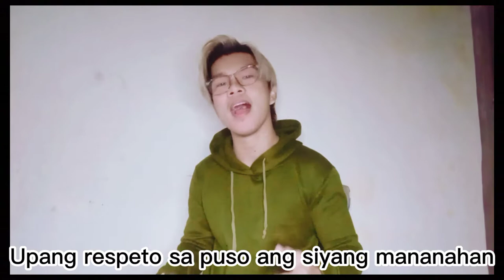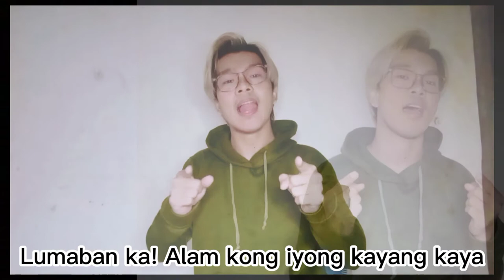Lumaban Ka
Title: Lumaban Ka
Composed and Performed by: Amando L. Pantaleon